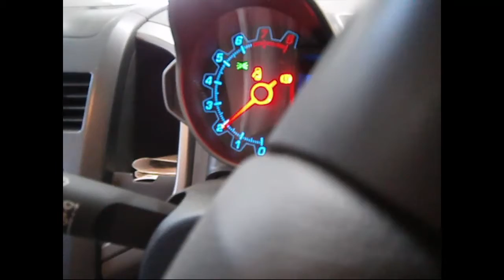WRECKING 2013 HOLDEN BARINA (C22784)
We are currently wrecking this 2013 HOLDEN BARINA (C22784).